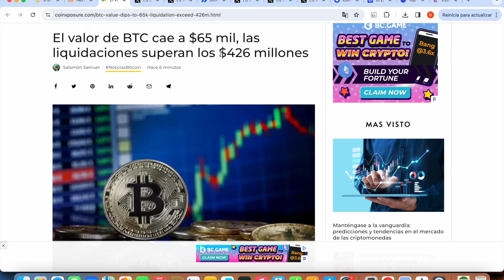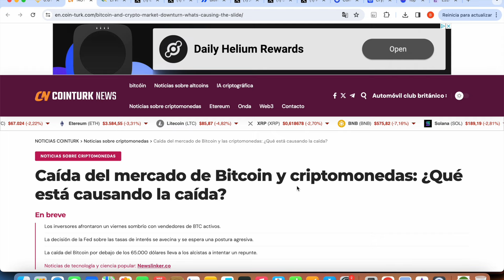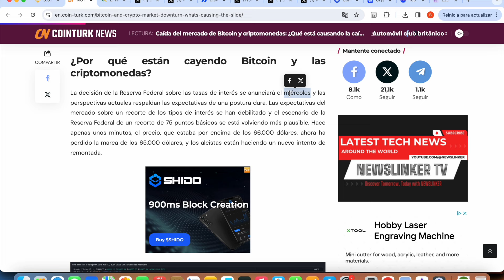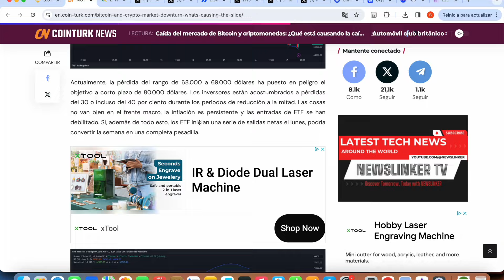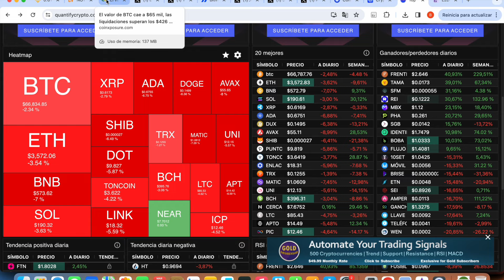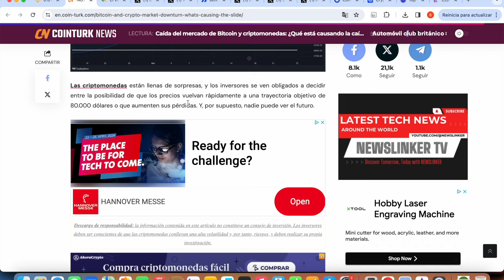RIPPLE XRP 🚨 LA FED AMENAZA XRP Y CRYPTO ESTA SEMANA 🚨